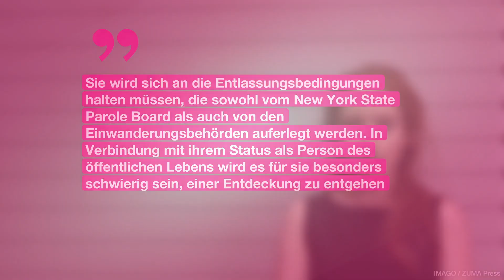„Inventing Anna“-Anna Sorokin aus Gefängnis entlassen! DAS ist der Haken | It's in TV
Jahrelang belog die angeblich deutsche Millionen-Erbin Anna Delvey die New Yorker High Society und lebte dadurch ein exklusives Luxusleben. Dafür musste Anna Sorokin 2019 ihre Haft in den USA antreten. Jetzt ist sie frei – allerdings mit einem Haken.